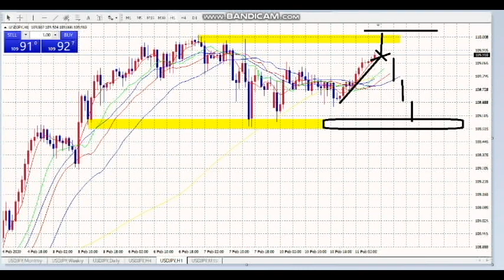【FX】私の売りポイント